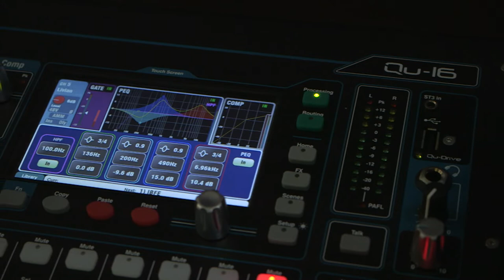Convite - Curso Áudio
IMERSÃO EM ÁUDIO PROFISSIONAL

Dias 06 e 07/agosto das 9h às 18h na Seegma PRO